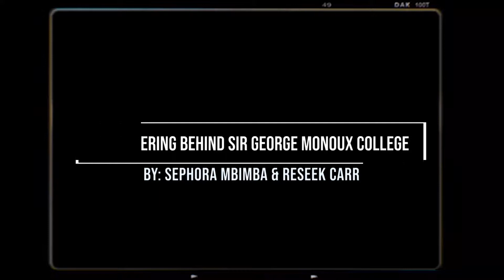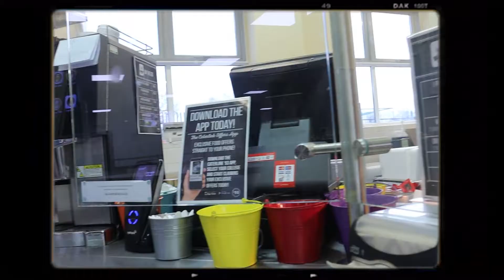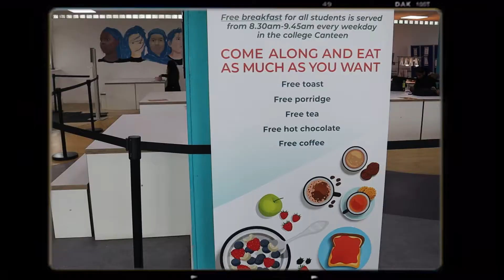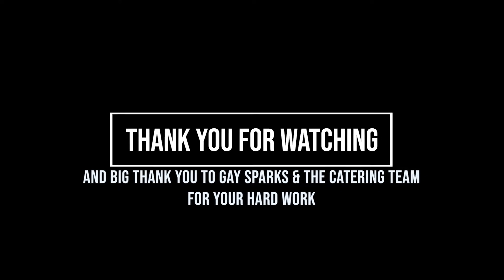Monoux Catering - Biopic Documentary 2020